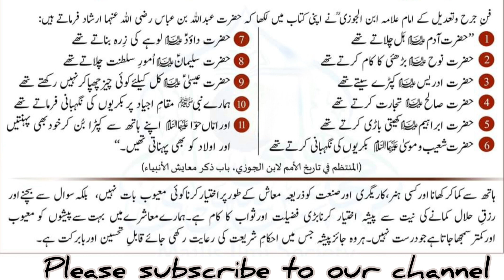Koi pesha aur zariye maash mayoob nahi | lateefquraishi